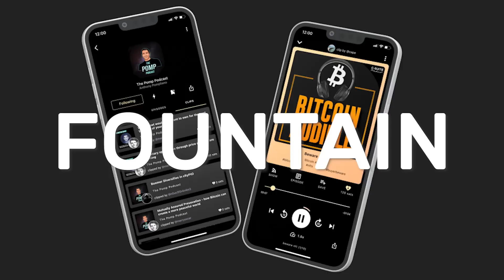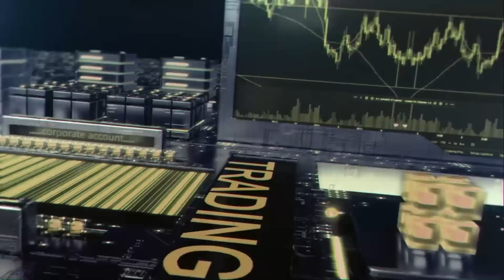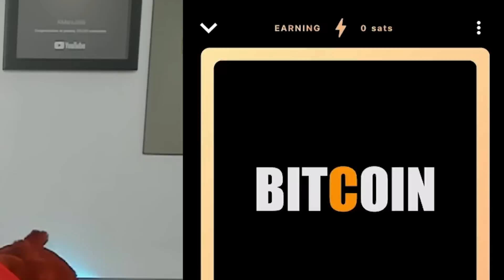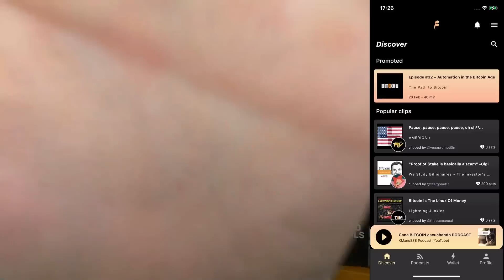¡Los 5 TIPS para MAXIMIZAR tus INGRESOS en FOUNTAIN!